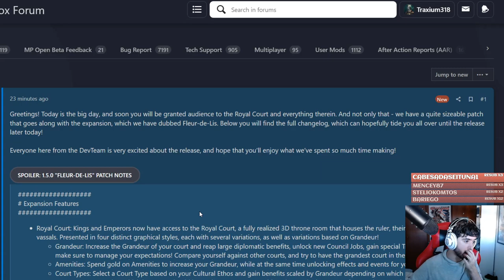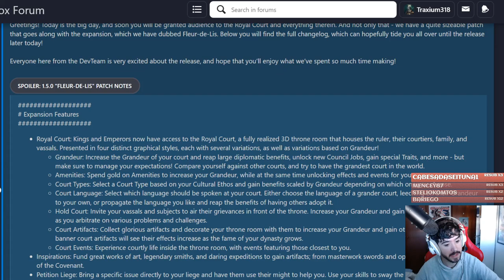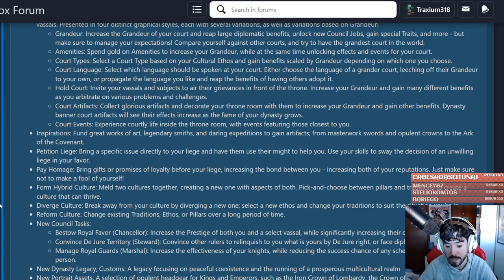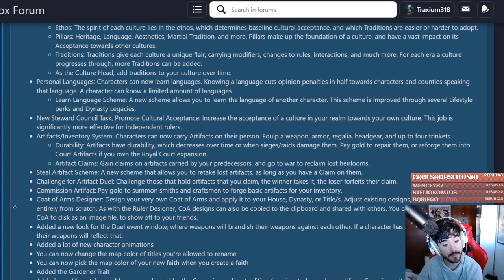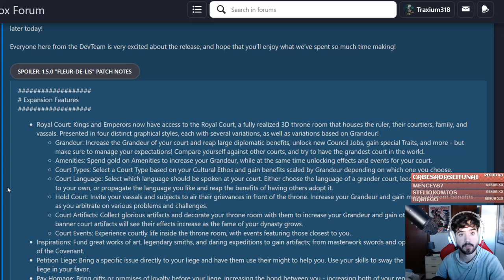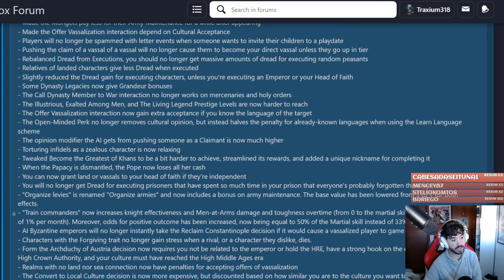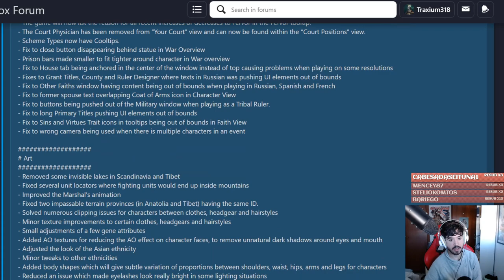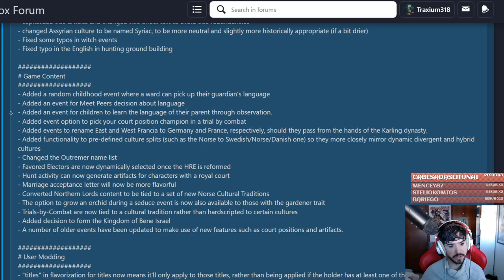¿QUÉ ES GRATIS Y QUÉ ES DE PAGO EN ROYAL COURT? NOTAS DEL PARCHE 1.5